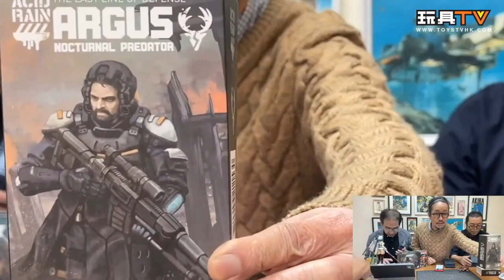「爆玩具」Acid Rain 酸雨戰爭 FAV-66 京 鎧甲進擊者 FAV-67 司帝爾 攻堅爆破手 FAV-68 阿爾戈斯 暗獵者 TOYSTV Unbox